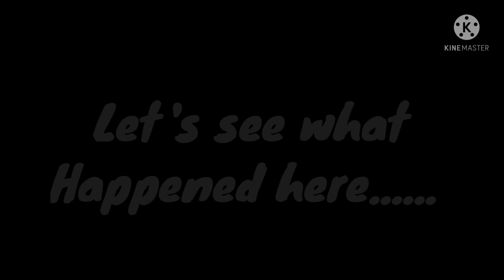🔗||Part 2 of I wanna live||KNY-DS||dead? Kanao au||🔗read desc below for au explanation👇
Au explanation🙃

   So basically Tanjiro and kanao went
   on a mission together but there was a
   girl there named Sumi, kanao took the girl
   Tanjiro went and take down the demon
   who was the new fan made lower 1 and
   then that meme explains the next part
   happens 👌

God the edit looks wierd ik, well bye
take care ya'll 👋😇